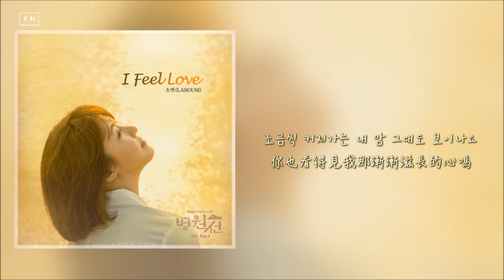【韓繁中字】昭娟 (소연) (LABOUM) - I Feel Love 《醫療船 (병원선)》OST Part.4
翻譯取自痞客邦－雞蛋的泡菜驛站